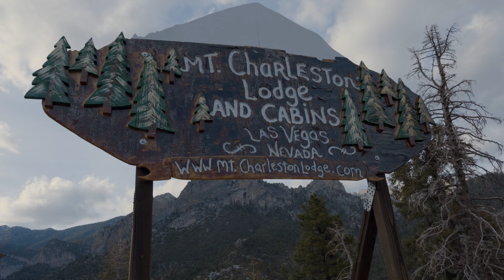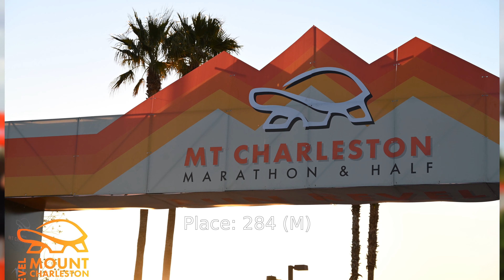2022 REVEL Mt Charleston Marathon: Roger Chaves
Roger Chaves in the 2022 REVEL Mt Charleston Marathon.